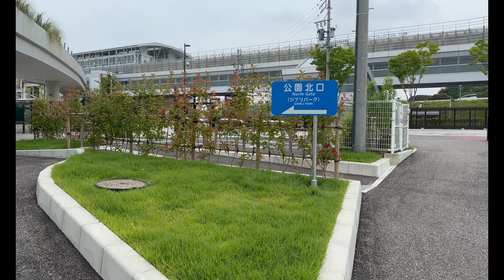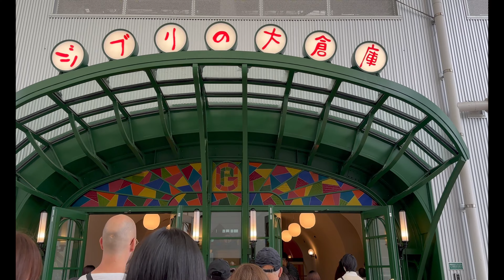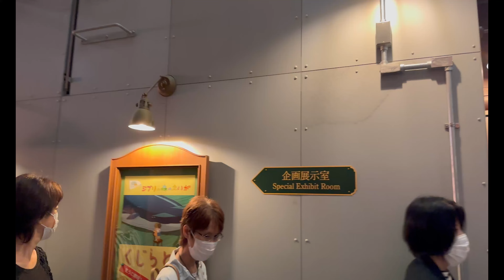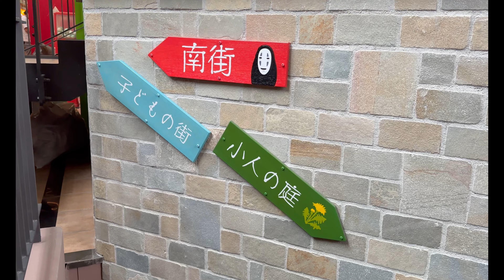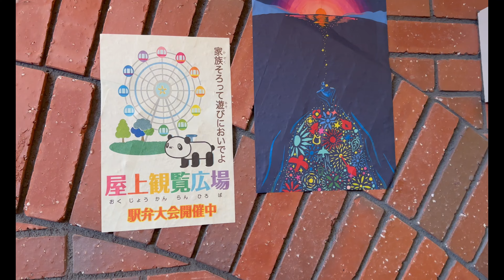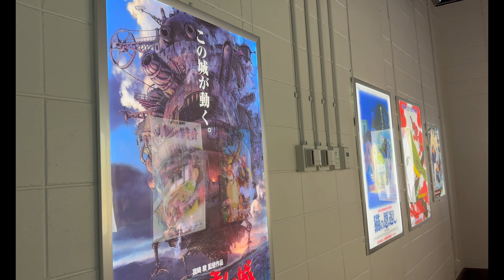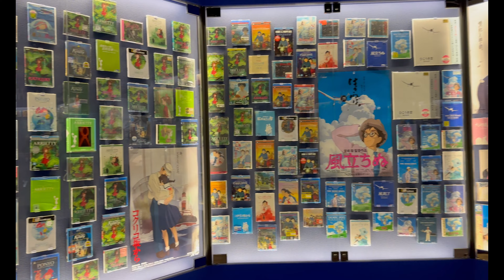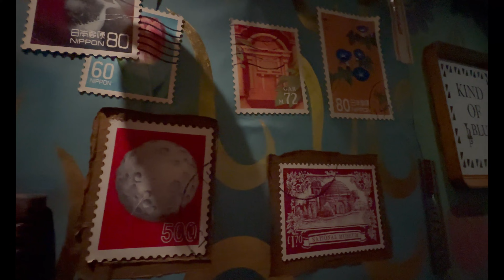Studio Ghibli Park, JAPAN | Travel with Books Blues